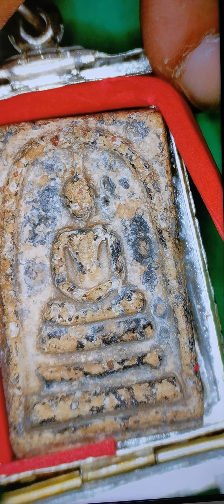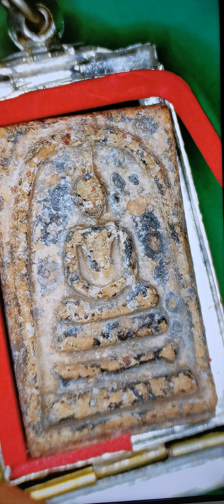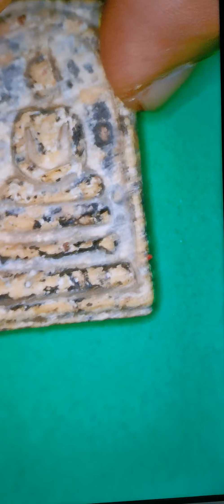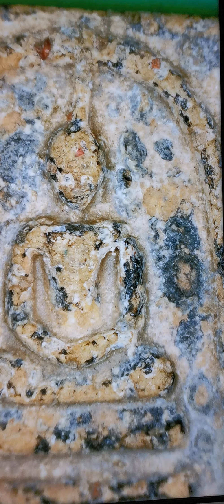พระสมเด็จวัดระฆังพิมพ์ใหญ่จีวรบาง ยุคต้น โดยกิตติศักดิ์ เข้าครอง